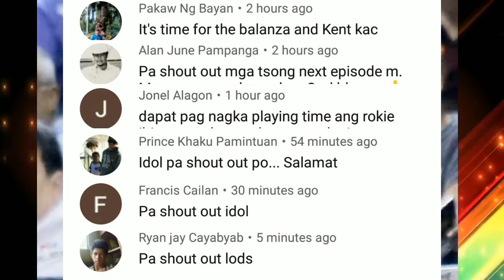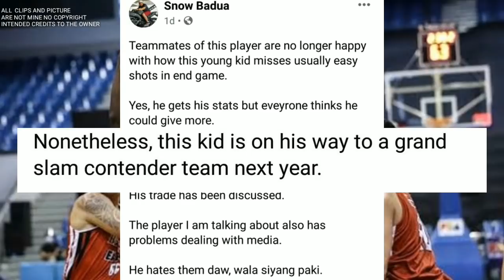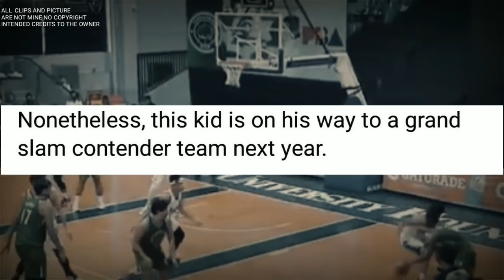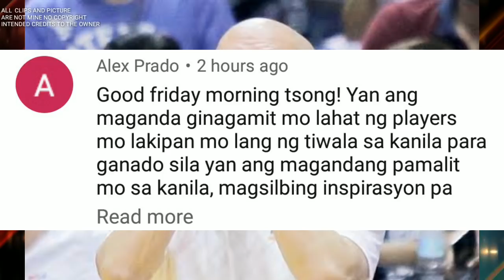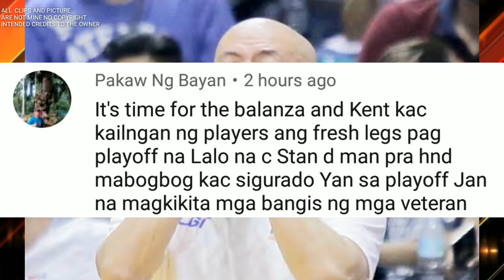PBA UPDATES: CJ PEREZ MAPUPUNTA NA SA SMC SA GINEBRA O SMB | RAY PARKS GALIT PARIN KAY ABUEVA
GINEBRA ROOKIE JERRICK BALANZA AT KENT SALADO MAGAGAMIT NA NI COACH TIM CONE AT MAGNOLIA HOTSHOTS NAIBALIK ANG RHYTHM

PBA UPDATES
GINEBRA UPDATES